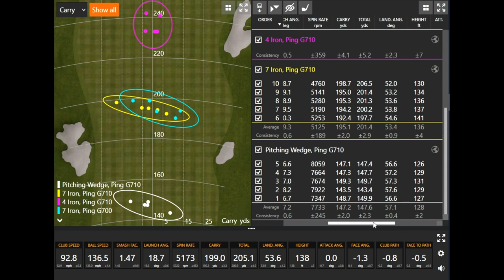New PING G710 Irons | Trackman Testing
New from PING are the G710 irons, which will be replacing the highly successful G700 irons. The G710s feature a new black finish and a softer impact feel compared to G700, and they also provide five percent higher MOI. That said, they’ll still excel in terms of distance and launch for mid- and high-handicap players. In this video, 2nd Swing staffers Thomas Campbell and Drew Mahowald conduct Trackman testing with the new PING G710 irons to see how they perform, while also offering their impressions about look, sound, and feel.